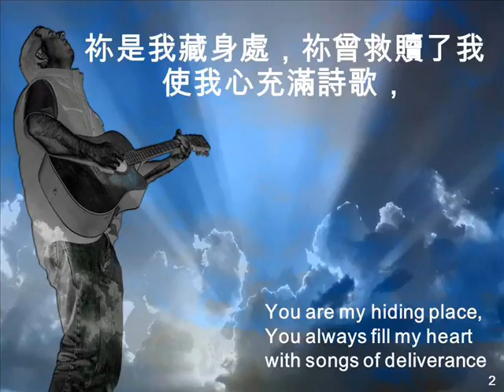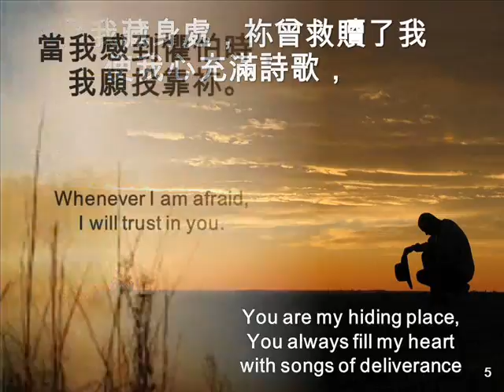祢是我藏身處 YOU ARE MY HIDING PLACE 521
祢是我藏身處
祢是我藏身處，祢曾救贖了我
使我心充滿詩歌，當我感到懼怕時，
我願投靠祢。我願投靠祢。
倚靠主賜我力量，使軟弱變剛強。
我願投靠祢。

521 You are my hiding place
You always fill my heart with songs of deliverance whenever I am afraid,
Let the weak say, “I am strong in the strength of the Lord!”